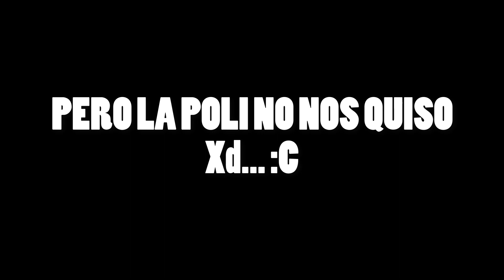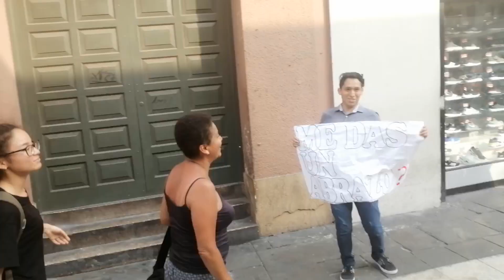ABRAZOS GRATIS en Lima, Perù | (+ MI CARA) 😅🔥🔥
Mi primer video con MI CARA, y dando ABRAZOS GRATIS en Lima xD.. 😨😹🔺🔺🔺🔺🔺🔥🔥🔥🔥🔥🔺🔺🔺🔺🔺

S4lU2s papus ;)..